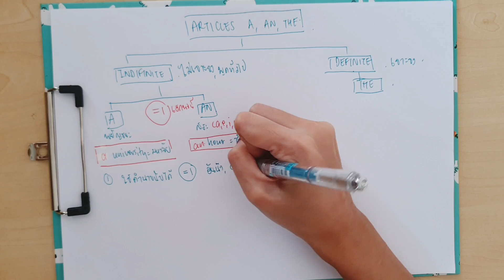เข้าใจ A, AN, THE ง่ายๆได้ใน 10 นาที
วันนี้ลองทำคลิปแบบใหม่ อธิบาย a, an, the แบบเขียนให้ดู ใครยังไม่เข้าใจเรื่องนี้สักทีลองไปดูกันได้เลยจ้าาา 💙🥰
ปล. ขออภัย ลายมือสวยได้เท่านี้จริงๆ 😅
แก้สะกดผิด *indefinite